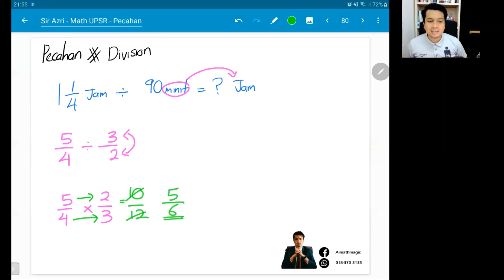Cikgu Azri Tutorial 058 - Matematik UPSR (Masa)